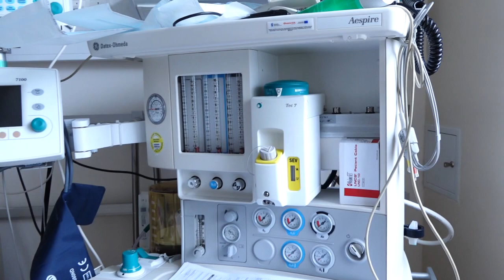Znieczulenie do porodu naturalnego w miejskim szpitalu